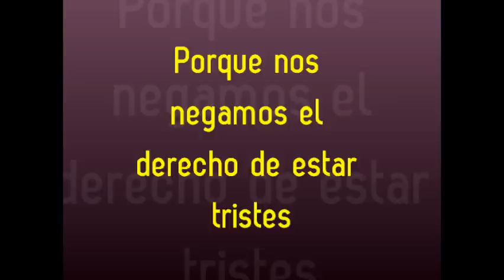¿Por Qué Nos Negamos El Derecho De Estar Tristes? Con Gaby Machuca